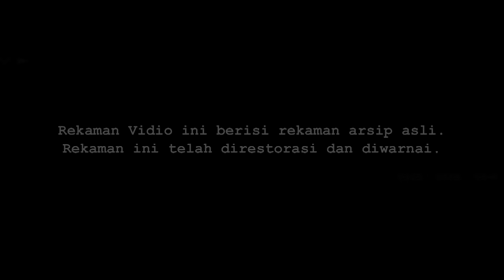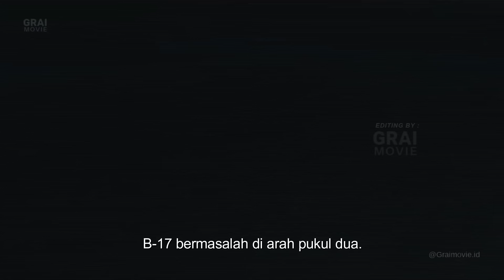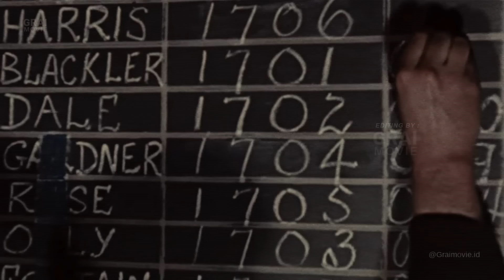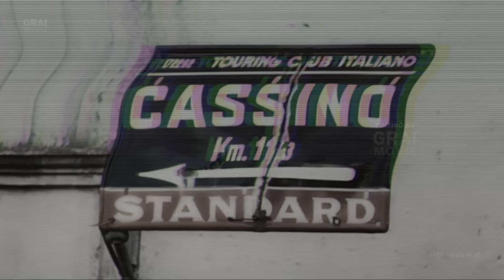1943 : OPERASI SERANGAN KE JANTUNG NAZI : MARKAS HITLER DI SERANG..!! #04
Rangkum : -

Penulis Naskah : GraiHan
Voice Over : GraiHan
Edited : GraiHan
Sumber : Netflix
Judul Film Dokumenter : WW2 : From the Frontlines

Serangan besar-besaran untuk merebut kembali Eropa dari Nazi Jerman terjadi pada Perang Dunia II. Salah satu operasi militer terbesar yang bertujuan untuk merebut kembali Eropa dari Nazi Jerman adalah Operasi Overlord, yang lebih dikenal dengan sebutan Penyerbuan Normandia atau D-Day. Operasi ini dimulai pada tanggal 6 Juni 1944, ketika pasukan Sekutu, terutama dari Amerika Serikat, Britania Raya, dan Kanada, mendarat di pantai Normandia di Prancis. Serangan ini merupakan titik balik dalam Perang Dunia II di Eropa dan membuka jalan bagi Sekutu untuk memulai penyebaran dan penaklukan wilayah yang diduduki oleh Jerman Nazi.

Selama Perang Dunia II, serangan terhadap Benteng Eropa, yang merupakan sistem pertahanan yang dibangun oleh Jerman Nazi di Eropa, terutama terjadi dalam beberapa operasi besar yang dilakukan oleh Sekutu. Berikut adalah beberapa serangan utama yang dilakukan terhadap Benteng Eropa:

//- Operasi Overlord (D-Day): Pada 6 Juni 1944, Sekutu meluncurkan serangan besar-besaran di pantai Normandia, Prancis, dalam apa yang dikenal sebagai D-Day. Lebih dari 150.000 tentara Sekutu mendarat di pantai Normandia, membuka jalan untuk menembus pertahanan Jerman di wilayah tersebut. Serangan ini merupakan titik balik besar dalam Perang Dunia II di Eropa.

//- Operasi Market Garden: Diluncurkan pada September 1944, operasi ini merupakan upaya Sekutu untuk merebut jembatan-jembatan di Belanda yang dapat menjadi jalan menuju Jerman. Meskipun operasi ini memiliki beberapa keberhasilan awal, namun akhirnya gagal mencapai tujuannya yang utama.

//- Pertempuran Bulge: Pada Desember 1944, Jerman Nazi melancarkan serangan balasan besar-besaran di wilayah Ardennes, Belgia dan Luxembourg dalam upaya terakhir untuk membalikkan keadaan. Namun, serangan ini akhirnya berhasil dipatahkan oleh Sekutu dalam apa yang dikenal sebagai Pertempuran Bulge.

//- Serangan Udara dan Operasi Pengeboman Strategis: Selain serangan darat, Sekutu juga melancarkan serangan udara besar-besaran terhadap infrastruktur dan industri Jerman. Operasi pengeboman strategis seperti Operasi Gomorrah di Hamburg dan Operasi Tidal Wave di Ploiești menargetkan industri penting dan sumber daya Jerman.

Melalui serangkaian operasi ini dan tekanan dari berbagai arah, Sekutu berhasil meruntuhkan Benteng Eropa dan memaksa Jerman Nazi mundur secara bertahap, mengakhiri Perang Dunia II di Eropa pada tahun 1945.